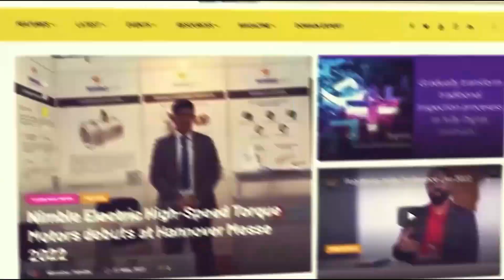Life Time Achievement Awards & IMTEX: P Ramdas of Ace Micromatic speaks to Machine Maker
It was during 1994 that P Ramadas established Ace Manufacturing Systems along with the promoters of Ace Designers Limited, a renowned machine builder taking Make in India for the world. An M Tech in Machine Tools from Indian Institute of Technology (IIT) – Madras, Chennai in 1970 P Ramadas was part of the design team which developed the first NC Lathe in 1972-73 and led the development of the first CNC Grinding machine later.

During the IMTEX Forming 2022 Exhibition, Hari Shanker, Managing Editor of Machine Maker spoke to the Indian machine tool legend P Ramadas, Managing Director of Ace Manufacturing Systems, about the Lifetime Achievement Award given by Laghu Udhyog Bharati, IMTEX Forming 2022 and the forthcoming IMTEX Cutting 2023 exhibition.